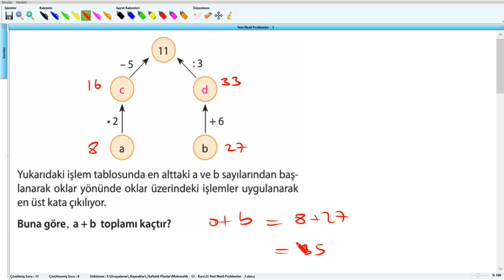Yeni Nesil Problemler - 3 - YKS (2019) - Soru - 13